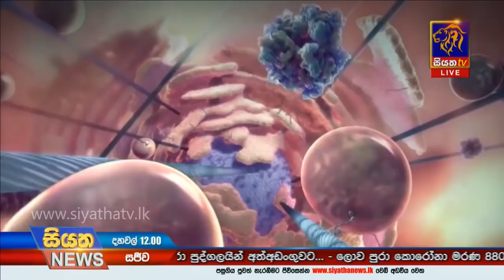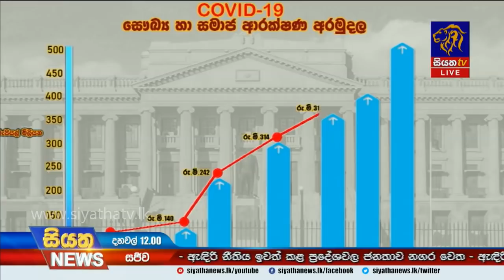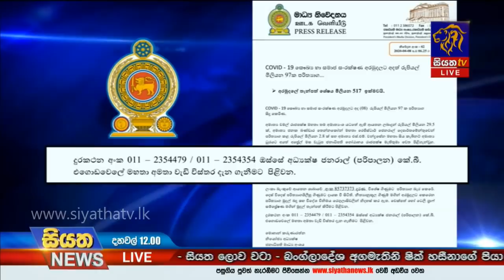Siyatha News | 12.00 PM | 09 - 04 - 2020